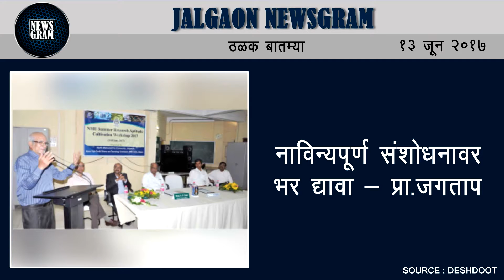Jalgaon Newsgram | Jalgaon News | Today's News Headlines | 13 June 2017